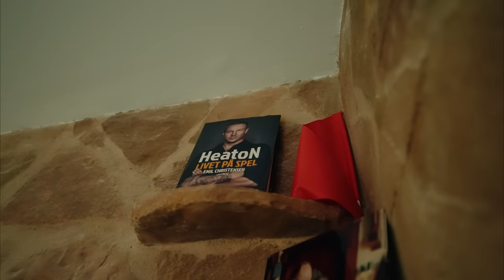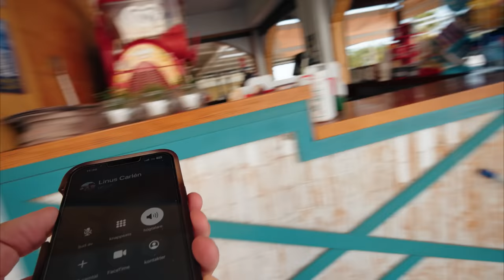Hälsar på Heaton i Spanien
Efter nästan 2 år ifrån varandra tack vare en utlandsflytt och pandemi så fick vi äntligen träffa Emil med familj igen :D

Kul att få se hur han har sin setup för stream, huset i det stora hela osv!

Tusen tack för att ni kollar :)